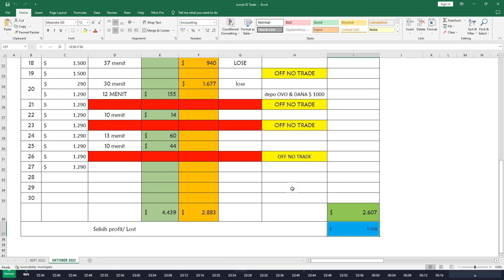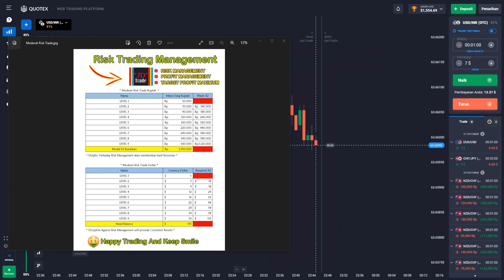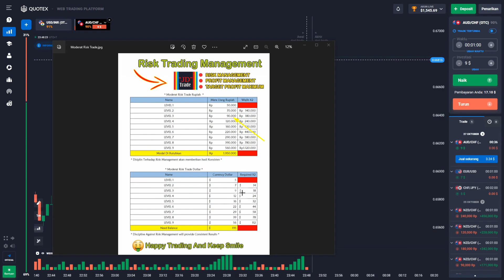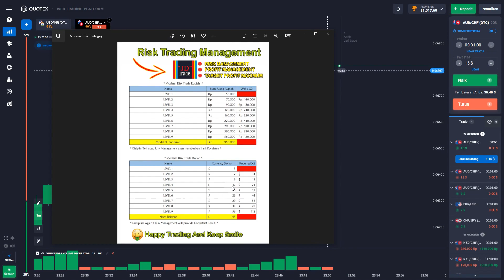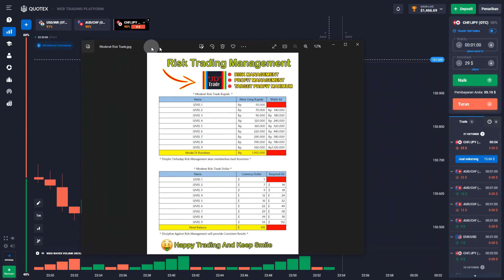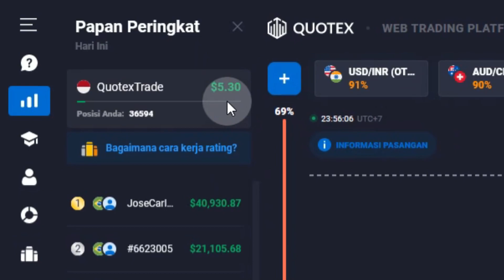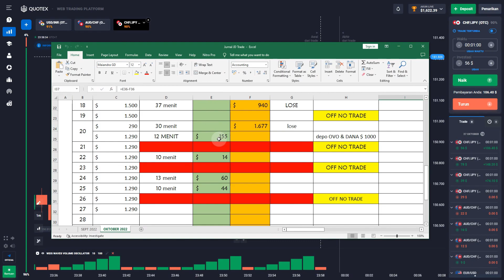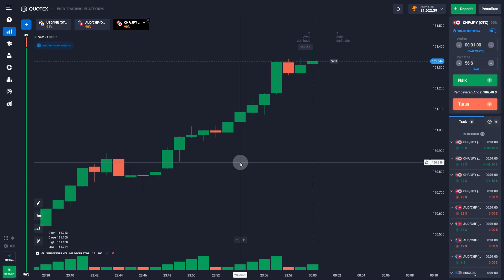QUOTEX BEST TRADING STRATEGY 2022 [7X OPEN RUGI SEMUA]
Video ini Merupakan Jurnal Trading Harian Saya di Platform Quotex
Belajar Menggunakan Resiko Management dan strategi Trading Sederhana di Platform Quotex. Strategi trading yang digunakan sangat biasa yang penting bisa profit. Strategi yang digunakan memakai durasi waktu 1 menit sampai dengan 5 menit dan itu bisa profit secara konsisten dan di akumulasi dalam satuan minggu atau satuan bulan. Jurnal Trading digunakan, strategi trading di jalankan, kemudian open transaksi investasi sesuai dengan jurnal trading dengan risk dan profit berbanding sama. sehingga bisa profit konsisten di trading. tentunya paling utama resiko di utamakan terlebih dahulu sebelum trading di market global atau market otc. sehingga tidak kehilangan uang di trading, khususnya trading di platform quotex market asia broker.

🔅Video ini hanya untuk tontonan dan hiburan saja, tidak untuk diikuti, hanya untuk pembelajaran pribadi saja.

"Salam Sukses"

🔥Warning(Disclamer) :
Trading Very Risky to lose Money, so be careful! Be prepared for all risks!!!